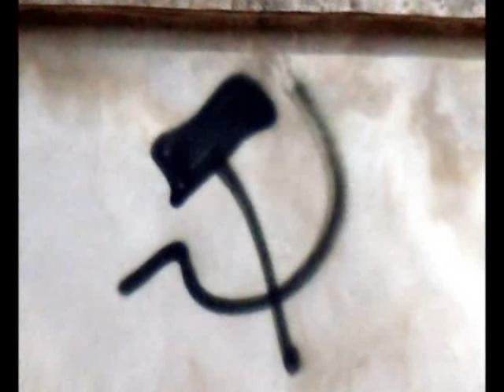Linksextreme Gewaltdemonstration in Frankfurt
+++ 465 Anzeigen, Polizist schwer verletzt +++

Frankfurt-Hessen (DE) -- Die linksextreme Krawall-Demonstration letzten Samstag in Frankfurt forderte ihre Opfer. Die Gewalt, die von linksradikalen Gruppen ausgeht, scheint keine Grenzen zu kennen. Bei den bisher heftigsten Ausschreitungen zwischen Demonstranten und Polizei in der Stadt am Main wurden 15 Polizisten verletzt. 465 Personen haben mit Anzeigen zu rechnen. Ein schwerverletzter Polizist, dem Linksextremisten eine gefährliche Chemikalie über das Gesicht gossen, nachdem sie ihn zu Boden brachten, befindet sich noch immer auf der Intensivstation, sei aber nicht mehr in Lebensgefahr, so ein Sprecher der Polizei. Welche Flüssigkeit bei dem Angriff benutzt wurde, ist unbekannt...